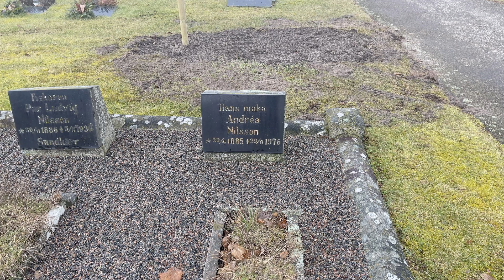Morups kyrkogård - Andrea Nilsson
Producerad mars 2023 av Smedberg Produktion AB för Falkenberg pastorat.